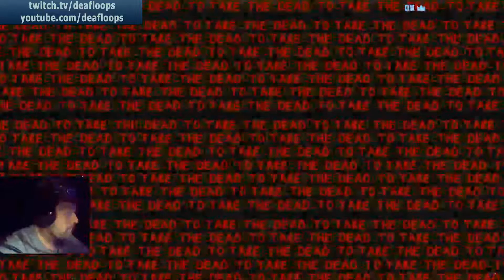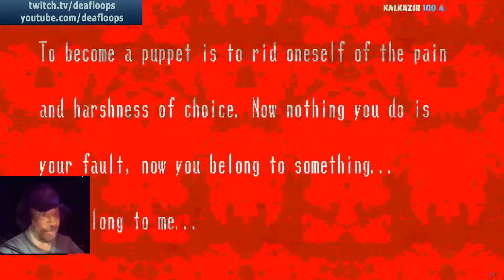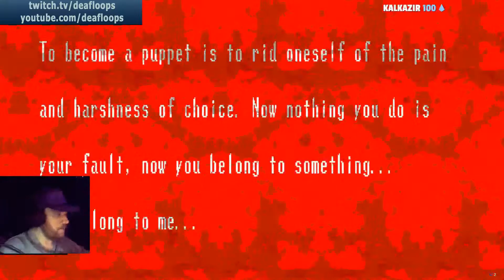Spooky's Jumpscare Mansion Ep 02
Sadly ep 01 footage is lost to us. Sorry

How long have you been playing this game?
What is your favorite map/contract/difficulty?
Please share your experience below!